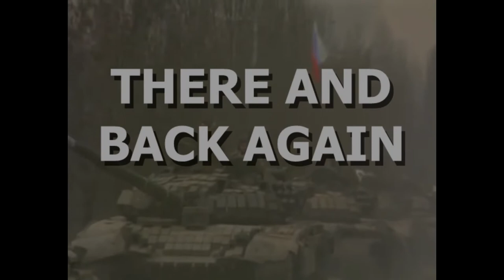There And Back Again - Chechnya '99-'00 REMASTERED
Свет - ОБРАЗ

Scheduled for release on Monday, 13/09/21.

Here it is! With this done, i've officially completed HALF of the remasters for the "original six", my first six war edits released on the 21st of March. I have no clue what one i'll do next, but it's probabaly gonna be Donbass. Between now and then it's honestly up in the air, so whatever i feel like doing i will do.

The Second Chechen War (Russian: Втора́я чече́нская война́) was an armed conflict in Chechnya and the border regions of the North Caucasus between the Russian Federation and the Chechen Republic of Ichkeria, fought from August 1999 to April 2009. In August 1999, Islamist fighters from Chechnya infiltrated Russia's Dagestan region, declaring it an independent state and calling for holy war. On 1 October, Russian troops entered Chechnya. The campaign ended the de facto independence of the Chechen Republic of Ichkeria and restored Russian federal control over the territory.